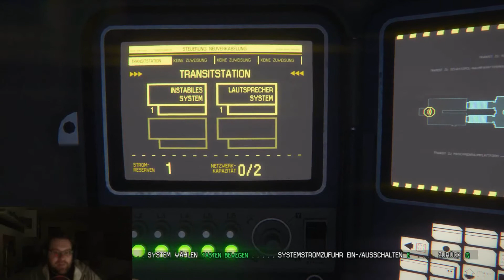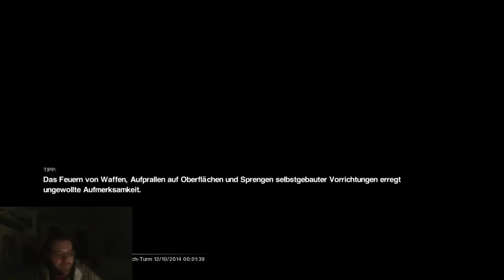Alien Isolation, Ep.: 04 - Feindkontakt und komische Schaltkreise!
Mooni zockt Alien Isolation und begibt sich mit einer Facecam auf neues Terrain! Wird Amanda herausfinden, was mit ihrer Mum geschehen ist?